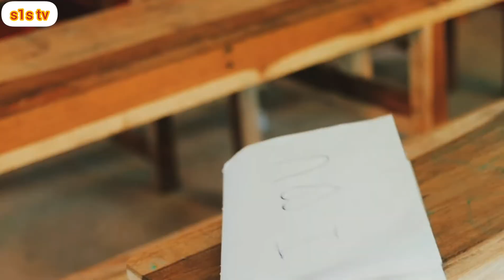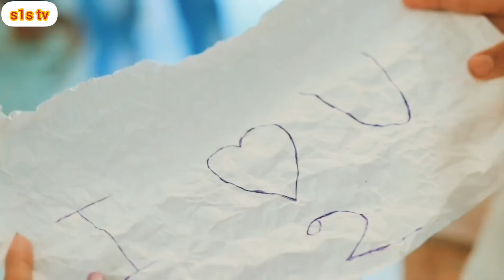বাংলা নিউ এলবাম। একটু একটু করে। nil cottage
Song : Ektu Ektu Kore
Singer : Milon & Naumi
Lyric : Robiul Islam Jibon
Tune : Imran
Album : Imran Ft Milon
Label : Cd Choice
Cast : Milon & Shayla Nilom
Director : Abu Sayed